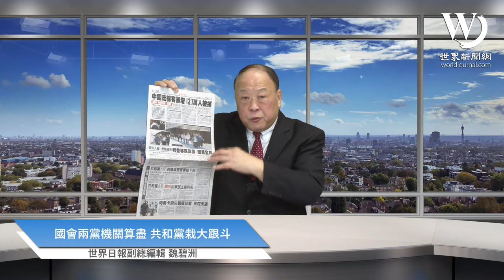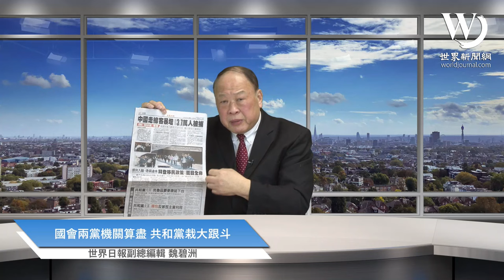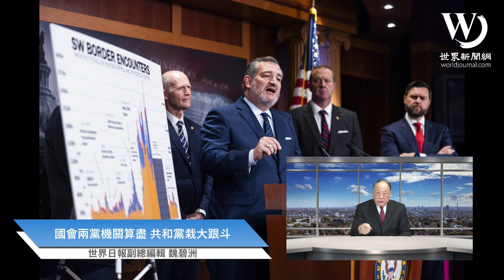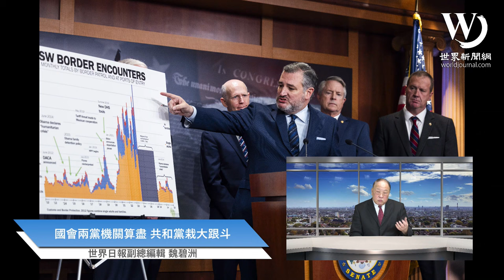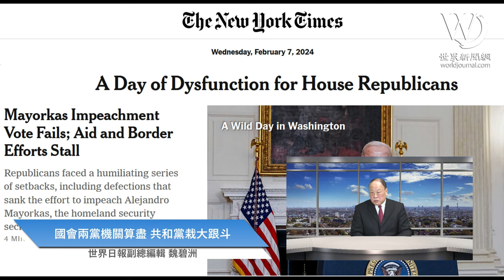(字幕) 白宮、國會兩黨吵成一團 您看懂了嗎？ | 魏碧洲【一洲焦點】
白宮及國會參院、眾院兩黨議員，這幾天從上到下、從裡到外吵成一團，包括軍援烏克蘭、軍援以色列，邊界無證客、國稅局經費、彈劾國土安全部部長等議題統統攪在一起，法案又拆又解又合，人人各顯神通、機關算盡，帶您一次看懂政府諸員爭執的焦點，最後何者能獲得人心？

世界日報副總編輯魏碧洲從美國觀點，在「一洲焦點」節目為您分析本周美國熱門話題，每周三美東時間下午2時直播（美西時間上午11時）。

想觀看字幕的朋友，我們會在周四後另外推出字幕版，謝謝支持！

照片來源：美聯社、路透、歐新社